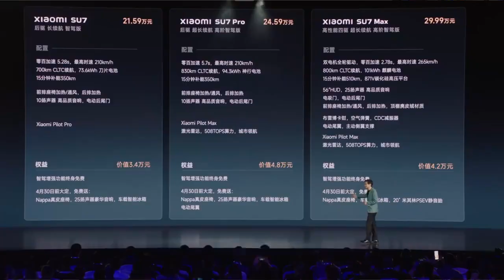3小时的小米汽车发布会讲了啥？网友：这才是真正的互联网造车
3小时的小米汽车发布会讲了啥？网友：这才是真正的互联网造车